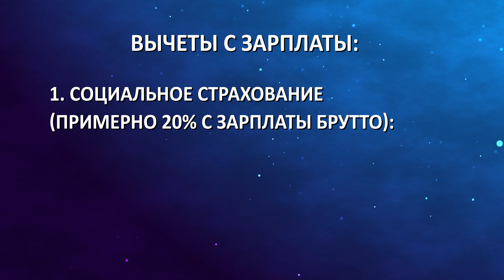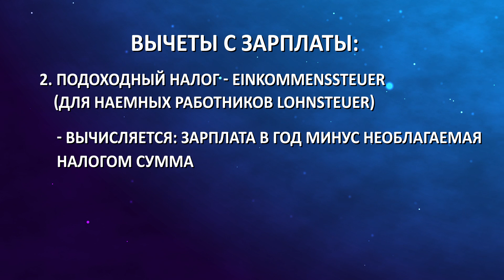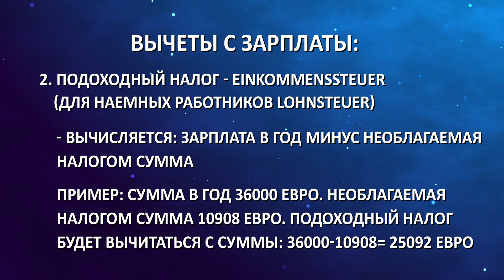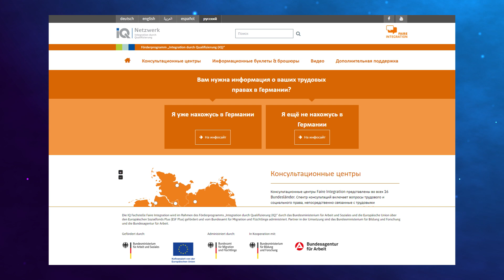Зарплата Brutto и Netto, общие сведения. Разбираемся в налогах.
В этом видео вы узнаете основные сведения по зарплате. Что такое Брутто и Нетто, какие виды вычетов существуют и как можно вычислить свою зарплату, зная некоторые показатели. И какие показатели для этого необходимо знать.

Crypto:
0xC55F4416fF636f19008f2De9826698B3D1a54433

За вопросами, на которые нет ответов в этом канале, велкам в мой Телеграм канал